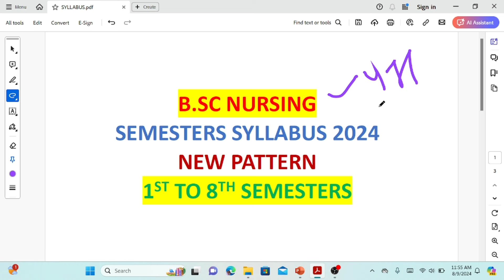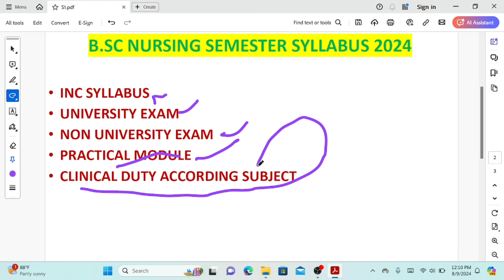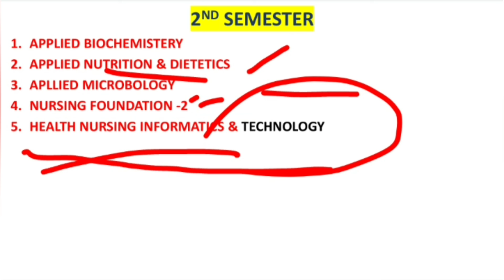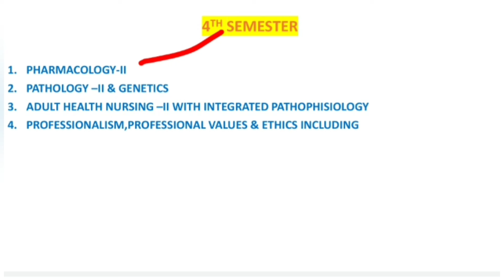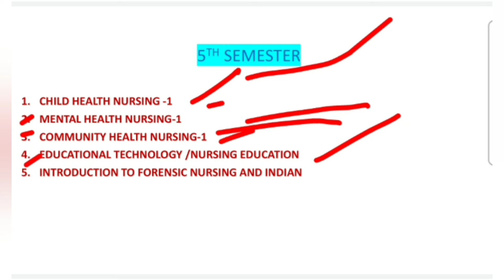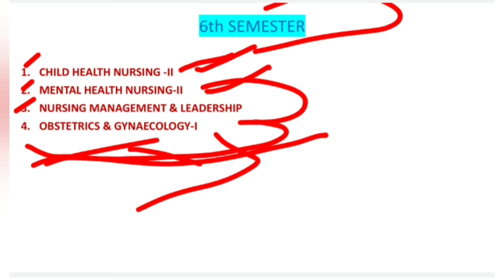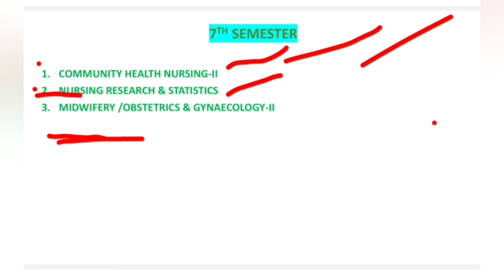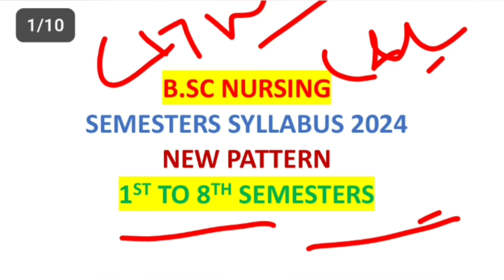B.Sc Nursing 2024 Semesters Syllabus|B.sc Nursing subjects list|Full Details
Syllabus of bsc nursing 2024
Semesters of bsc nursing
bsc nursing 1st semester syllabus
List of bsc nursing subject list

B.sc nursing mein kon kon se subjects hote hai
B.sc nursing मे कौन कौन से subjects होते है??